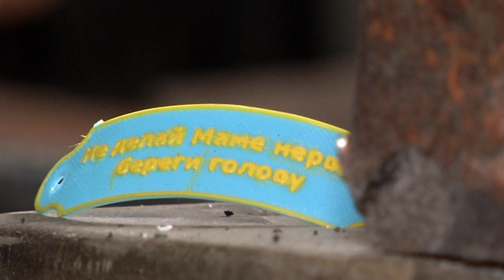Щодня понад 100 екземплярів: в Одесі волонтери виготовляють перископи для військових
Волонтери Одеси вирішили постачати армії перископи власного виробництва. Над ними протягом двох тижнів працюють 8 людей, щодня роблять понад 100 штук. Волонтери вже передали на потреби ЗСУ понад 3000 екземплярів.